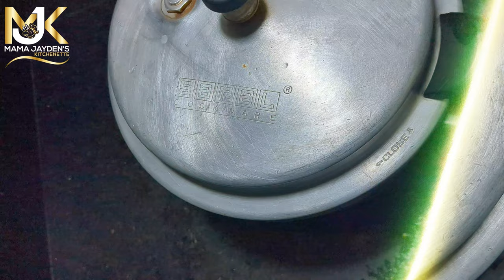Pure Kienyeji Chicken | Jogoo Tumbukiza Recipe | Traditional Kenyan Chicken Dish||No Oil or Spices!!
"Looking for a straightforward and healthy way to cook chicken? In this video, we'll show you how to prepare delicious chicken using only onions and salt—no cooking oil or spices needed. This minimalist approach highlights the natural flavors of the chicken and onions, making it a perfect option for those looking for a simple, low-fat meal. Watch as we guide you through the process, from prepping the chicken to achieving a perfectly tender result.